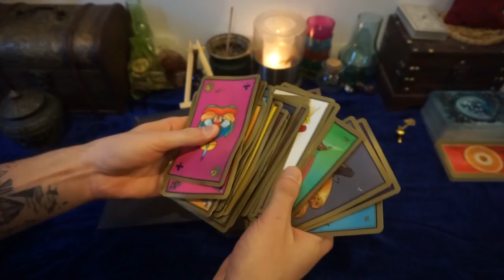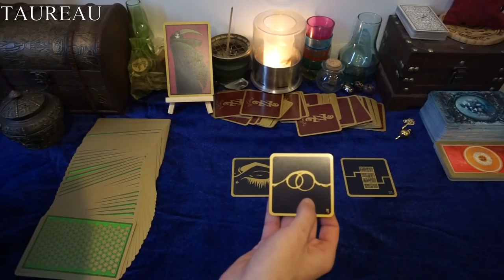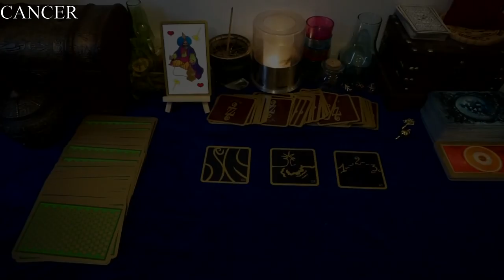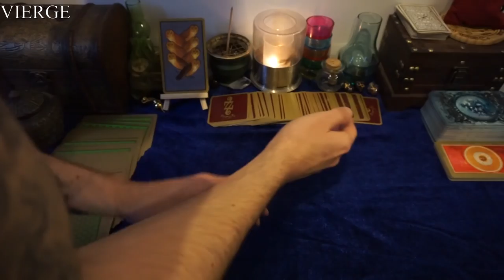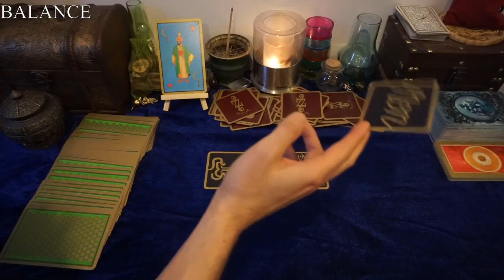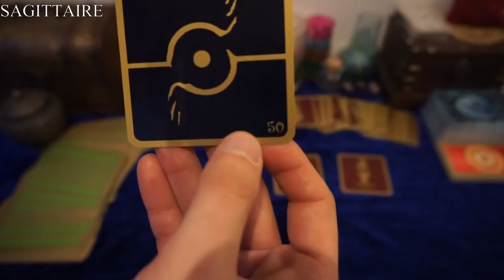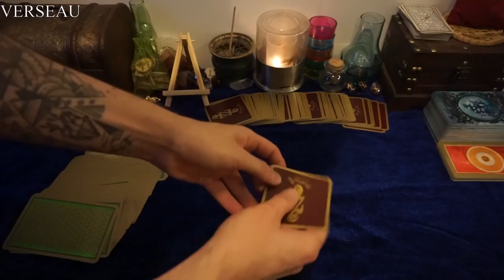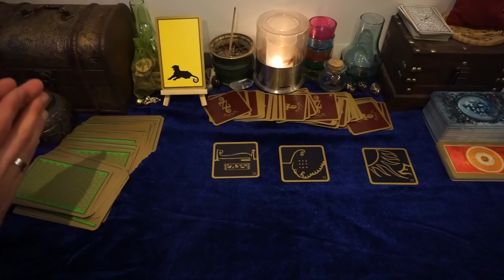GUIDANCE ASTROLOGIQUE PRINTEMPS 2018 - AVRIL MAI JUIN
Guidance du printemps astro pour tous les signes.
Dans l'ordre suivant :
Belier Taureau Gemeaux Cancer Lion Vierge Balance Scorpion Sagittaire Capricorne Verseau Poissons